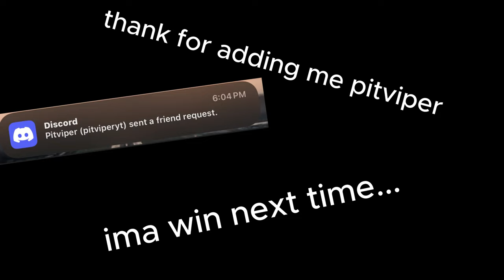So i dueled @PitviperCPVP and here is how it went..